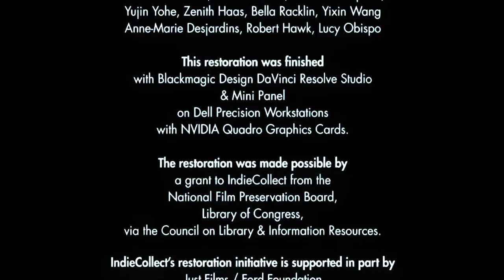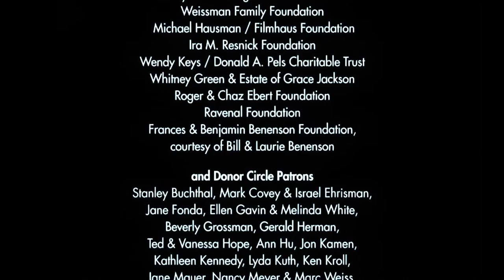Jazz on a Summer's Day - Newport Jazz Festival [Upscaled@60fps]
From Wikipedia:

Jazz on a Summer's Day is a 1959 concert film set at the 1958 Newport Jazz Festival in Newport, Rhode Island (which took place from July 3 to July 6 of 1958). The film was directed by commercial and fashion photographer Bert Stern and Aram Avakian, who also edited the film. The Columbia Records jazz producer, George Avakian, was the musical director of the film.

The film mixes images of water and the city with the performers and audience at the festival. It also features scenes of the 1958 America's Cup yacht races. The film is largely without dialog or narration (except for periodic announcements by emcee Willis Conover).

The film features performances by Jimmy Giuffre; Thelonious Monk; Sonny Stitt; Anita O'Day; Dinah Washington; Gerry Mulligan; Chuck Berry; Chico Hamilton, with Eric Dolphy; and Louis Armstrong, with Jack Teagarden. Also appearing are Buck Clayton, Jo Jones, Armando Peraza, and Eli's Chosen Six, the Yale College student ensemble that included trombonist Roswell Rudd, shown driving around Newport in a convertible jalopy, playing Dixieland.

As was scheduled in advance and announced in the program, the last performer Saturday night was Mahalia Jackson, who sang a one-hour program beginning at midnight, thus ushering in Sunday morning. The film concluded with her performance of The Lord's Prayer.

In 1999, the film was selected for preservation in the United States National Film Registry by the Library of Congress as being "culturally, historically, or aesthetically significant". The film received a 100% score on Rotten Tomatoes.